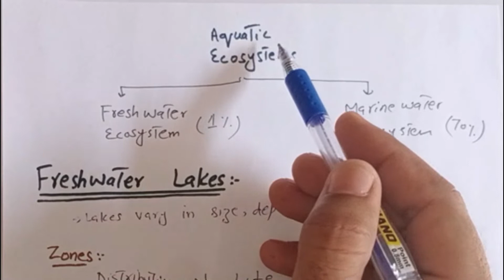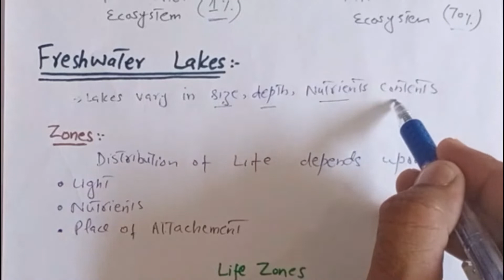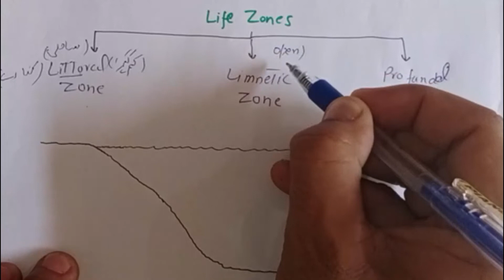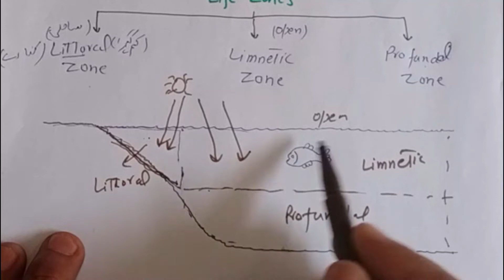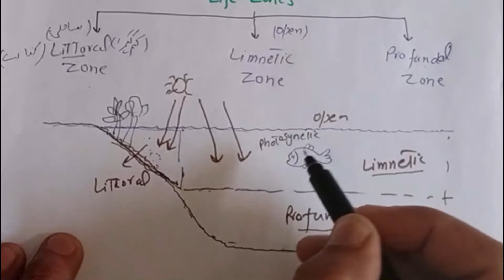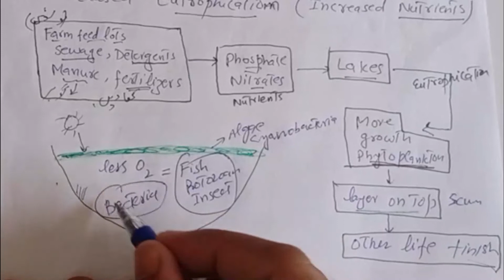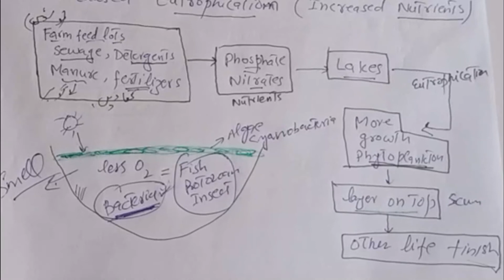Fresh water Lakes and zones of Life | Litoral , Limnetic , Profundal zone | 2nd Year Bio Hindi/urdu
2nd year Biology
Chapter 26 Some major ecosystems
Freshwater lake and distribution of life in different zones. Littoral zone, Limnetic zone and Profundal zone
Intervention of man in Aquatic ecosystem

zones of life in freshwater lakes hindi lecture